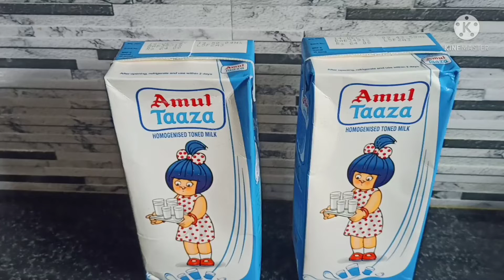পায়স বনালো ------কেনেকৈ ---বৰ সোৱাদ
সোৱাদেৰে ভৰা পায়স ---এবাৰ খাই চাওঁক